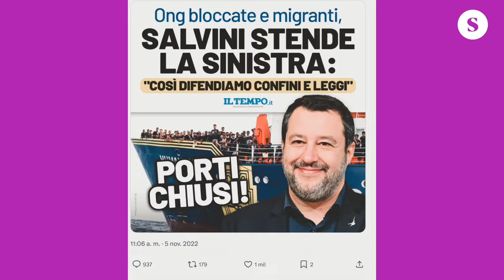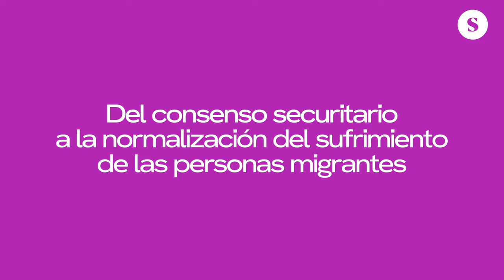¿Qué nos jugamos en materia de migraciones en las elecciones europeas?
La idea de la migración como amenaza de la que hay que defender a Europa, ha sido la que ha guiado la política migratoria de la Unión Europea estos cinco años, y la que se ha impuesto en el Pacto de Migraciones y Asilo aprobado el pasado abril. Te contamos qué implica este Pacto y qué horizontes deberían preocuparnos.

European Momentum es una serie de seis vídeos sobre temas como economía, crisis climática o feminismos a abordar en relación con las próximas elecciones europeas. En colaboración con Sphera Network. Vídeo de Sarah Babiker, Mar Sala y Kike Castro.